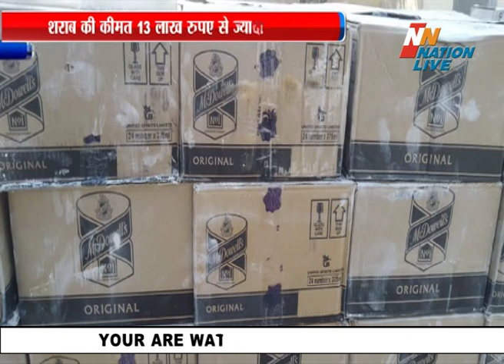Nation Live_बदायूं पुलिस ने हरियाणा ब्रांड की 515 पेटी अवैध शराब की बरामद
Nation live 24*7 Hindi NEWS channel
बदायूं जिले में थाना मूसाझाग पुलिस ने चंडीगढ़ से मुजफ्फरपुर जा रहे ट्रक से 515 पेटी हरियाणा ब्रांड की अवैध शराब बरामद की है...बरामद शराब की कीमत 13 लाख रुपए से ज्यादा बताई जा रही है...पुलिस ने ट्रक चालक समेत दो लोगों को गिरफ्तार कर लिया है. बताया जा रहा है कि चेकिंग के दौरान तिरपाल खोलने पर ट्रक के अंदर पीओपी और सफेद पुट्टी के कट्टे के बीच शराब छिपाई गई थी...जब पुलिस ने सघनता से ट्रक की छानबीन की तो कट्टों के बीच अरुणाचल प्रदेश और हरियाणा मार्का शराब मिली...पुलिस ने ट्रक चालक गुरजीत और कुलदीप पुत्र को गिरफ्तार किया है...पुलिस ने यह चेकिंग अभियान होली के त्योहार के मद्देनजर चलाया है...।